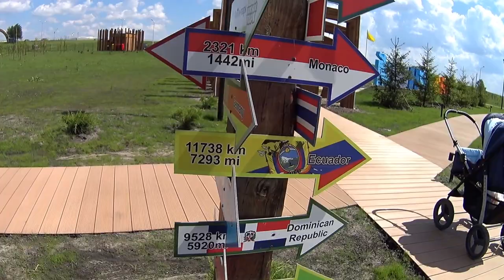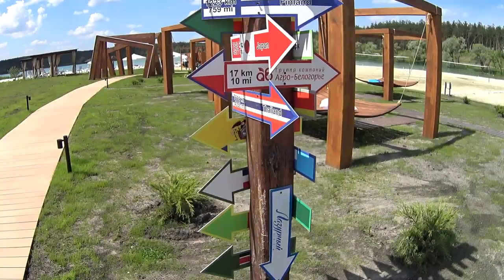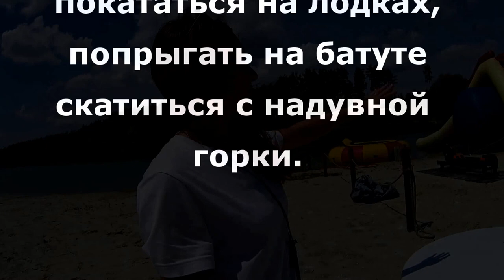отдых в Белгороде Лазурный пляж